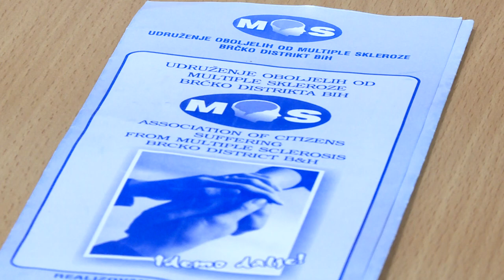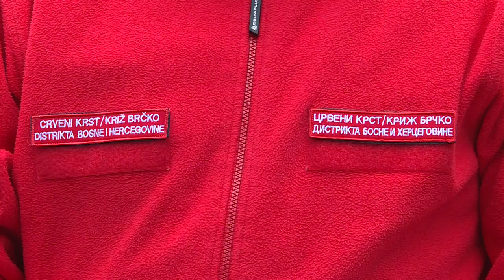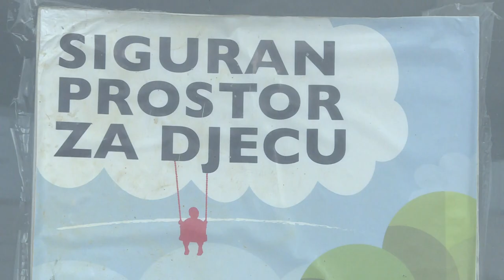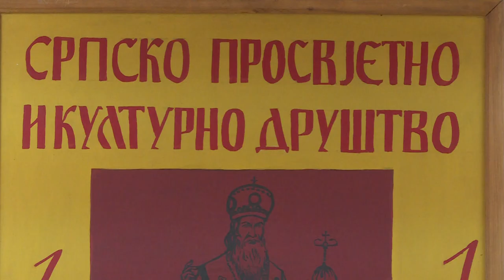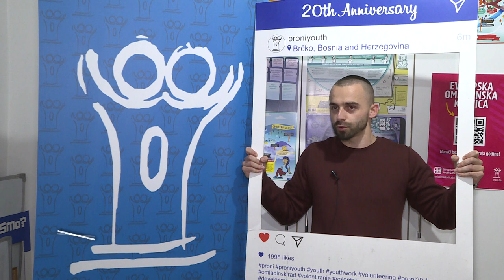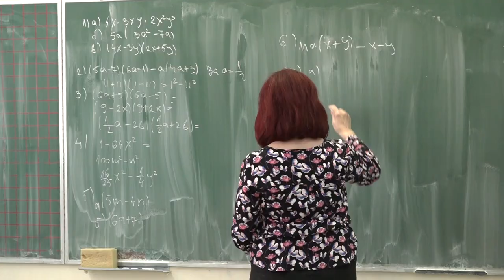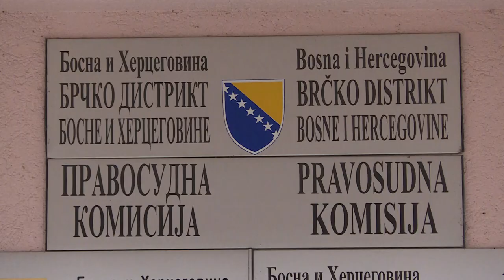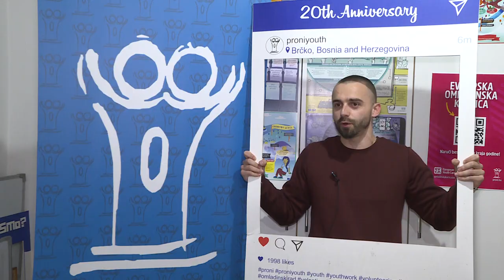Brčko – Grad za Svakoga / Brčko – a Place for Everyone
Explore the achievements of peaceful coexistence and collaboration in Brcko District, where people live and thrive together. Learn more about legislation, trust-building, and reconciliation efforts through the eyes of citizens and activists.
Istražite dostignuća mirnog suživota i saradnje u Brčko distriktu BiH, gdje ljudi žive i napreduju zajedno. Saznajte više o zakonodavstvu, izgradnji povjerenja i pomirenja onako kako ih vide građani, aktivisti i vlasti Brčko distrikta BiH.